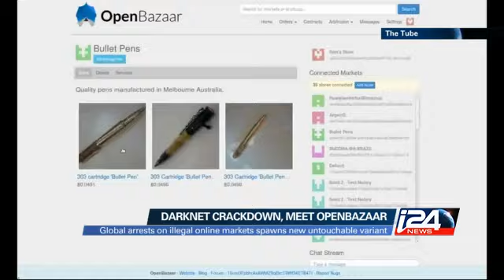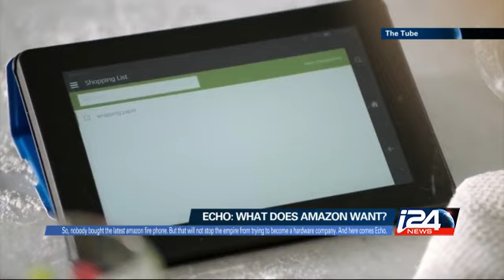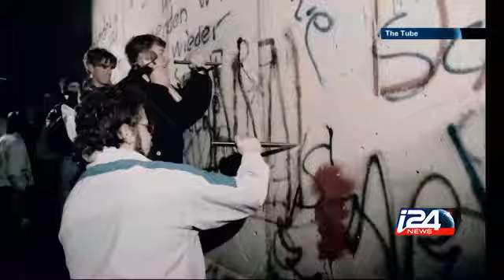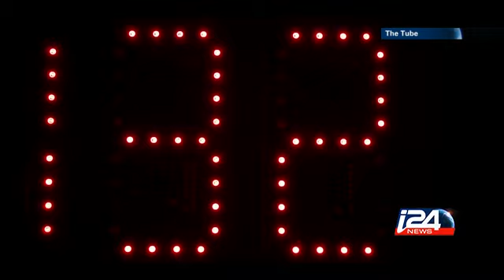The Tube - 10/11/2014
The Tube: Amazon’s new smart-voice-assistant; Google Marks Berlin Wall’s 25th Anniversary; Ford Taps Israeli Startup For Augmented Reality Car; the robotic ghost;too many cooks and more ! i24news is an international 24-hour news and current affairs television channel based in Jaffa Port.